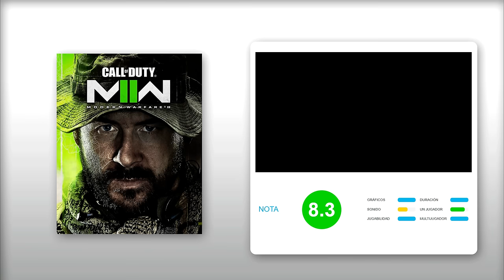Análisis CALL OF DUTY: MODERN WARFARE 2: ¿MERECE la PENA?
Os traemos nuestro análisis de la entrega de Call of Duty para este 2022, un juego muy divertido con una campaña disfrutable, buenos mapas multijugador, un modo Noqueo que va a perdurar... y puntos que deben mejorar con las próximas actualizaciones. Para más información